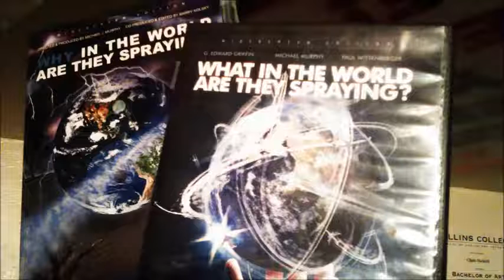Micheal Murphy Talking - Important Chemtrails Update!!! 12/02/2015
Micheal Murphy Talking - Important Chemtrails Update!!! 12/02/2015 Thank You to all the Anti- Geo-Engineering / Chemtrails activists out there! Listen to his words, Micheal Murphy who is my friend and fellow film maker, is one of the fine people who made the documentary film, "What in the world are they spraying?" and "Why in the world are they spraying?"!